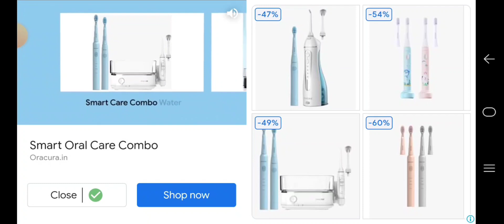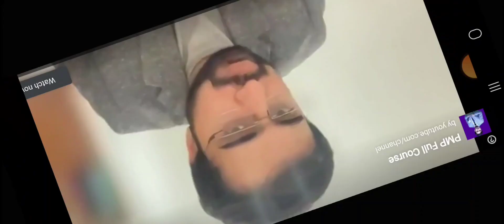I got unlucky and lost everything Minecraft #3